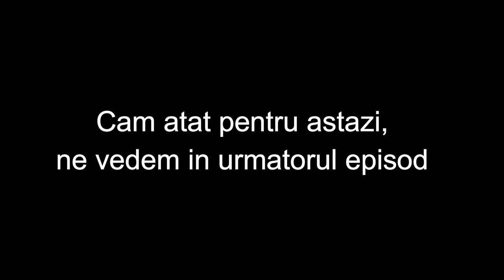Logica Tank-ului in seria Gta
Vom   vedea evolutia tank-ului in seria Gta incepand de la Gta 3 si pana la Gta V .